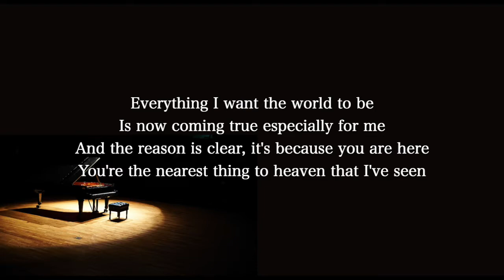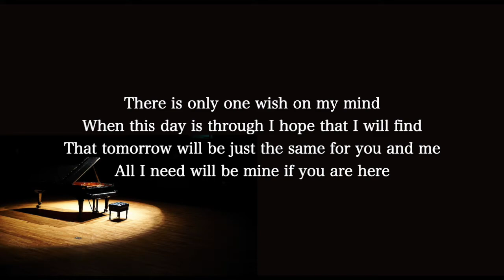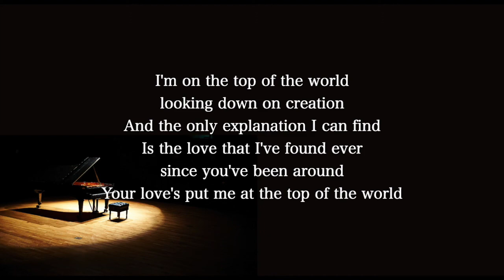【Piano Karaoke Instrumental】Top of the World / Carpenters【Higher Key】